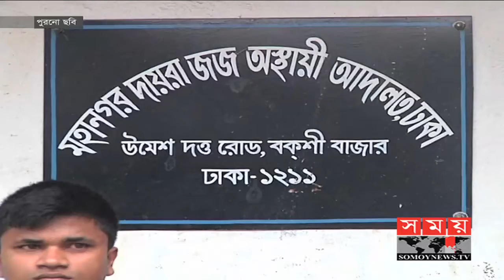জিয়া চ্যারিটেবল ট্রাস্ট দুর্নীতি মামলায় যুক্তিতর্ক উপস্থাপনের দিন আজ | Somoy Tv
জিয়া চ্যারিটেবল ট্রাস্ট দুর্নীতি মামলায় আজ যুক্তিতর্ক উপস্থাপনের দিন ধার্য রয়েছে। আদালতের এ কার্যক্রমে বেগম জিয়াকে হাজির করা হবে কিনা তা এখনো পরিষ্কার করেননি সংশ্লিষ্টরা।